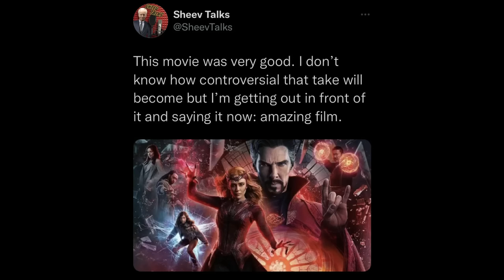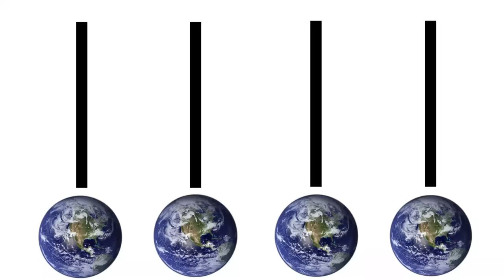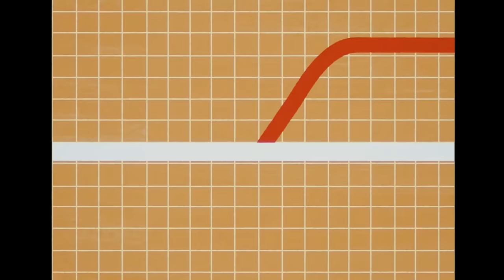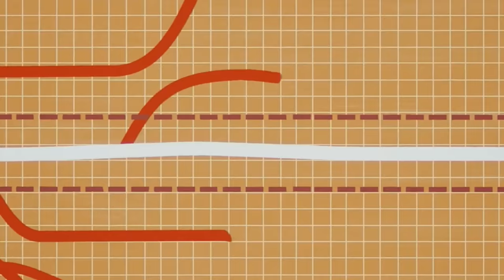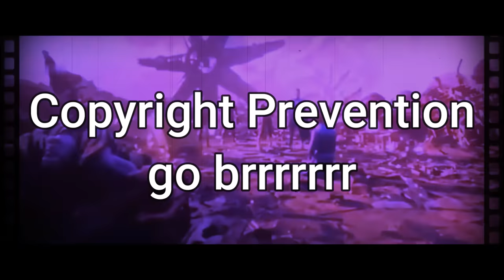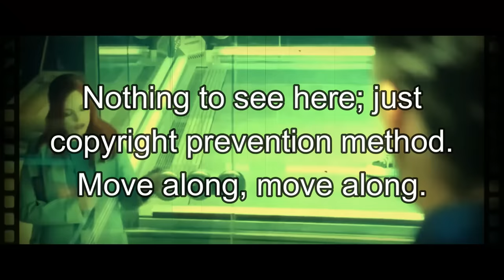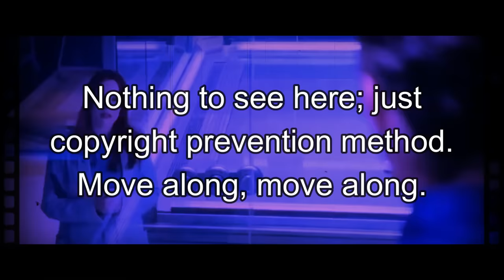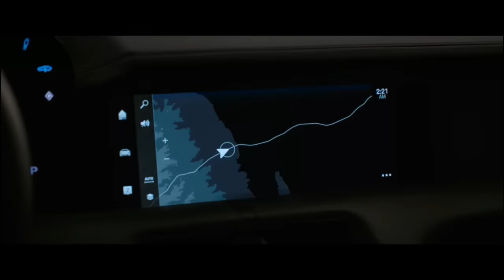Marvel Doesn't Understand How the Multiverse Works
This is what the Multiverse of Madness review ended up becoming, in case anyone was wondering.